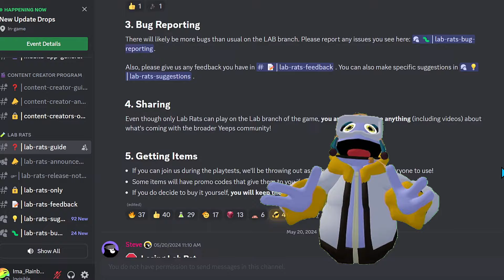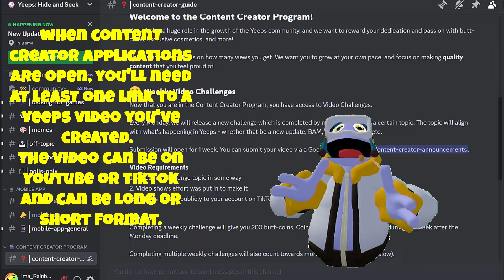Two Ways to Become a Lab Rat? (Yeeps: Hide & Seek) Requires Dedication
Lab Rats get early access to the Yeeps: Hide & Seek experimental builds to help find problems and even make suggestions that benefit the game.  It's also fun being able to test out new gadgets and game mechanics before anyone else.  To become a Lab Rat, you have to apply on the Yeeps Discord when applications are open, but there's also another way to become Lab Rat.

🚀  Yeeps: Hide and Seek is OUT NOW!
Search for "Yeeps" on App Lab or go to this link to play it for FREE

Yeeps is a Fun, Free game on the Meta Quest App Lab.  Please keep in mind that Yeeps is still in Beta at this time, so changes to the game are still likely and we're still learning about all the nifty features yet to be revealed.

Get ready for the Yeeps!
* Always Free to play
* Hang out with Friends in this Social VR game
* If Gorilla Tag,  Minecraft, and Fortnite had a kid, this is It!

Yeeps: Hide and Seek takes the best movement VR has to offer and builds on it, literally!

As a Yeep, your belly is full of stuffing used to craft anything from pillows for building to bombs for destruction. Pull items from your vast imagination and toss them into the world. The game’s intuitive block-based building makes it easy to express your creativity at any skill level.